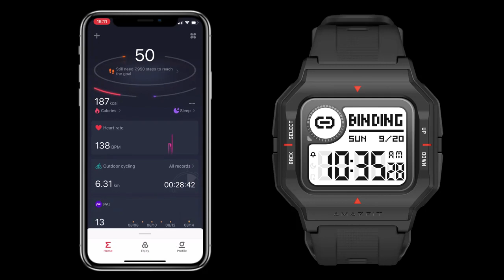New amazfit neo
Особенности:
• экран не сенсорный (1.2'' STN)
• автономность 28 дней
• чтение сообщений из приложений на экране
• 5ATM water resistant
• 3 спортивных режима
• отслеживание сна, физ.активности (PAI)
• BioTracker™ PPG
• управление физическими кнопками